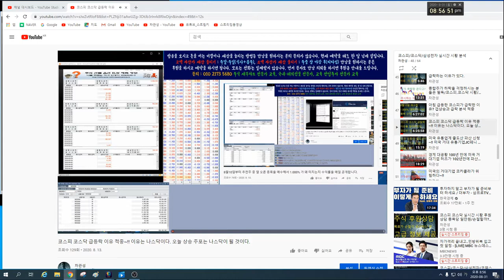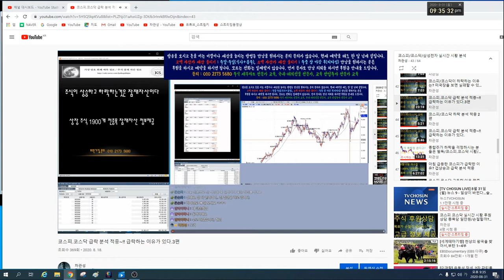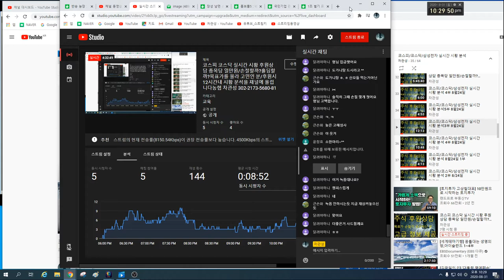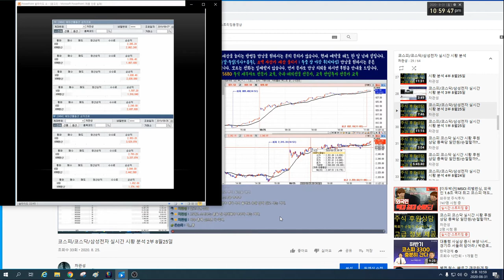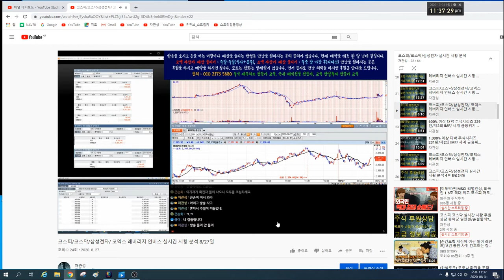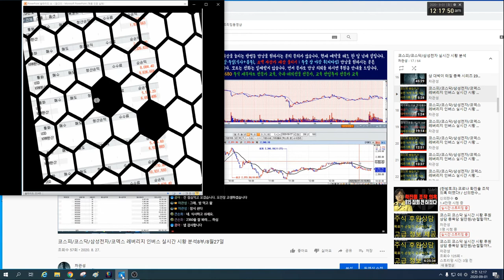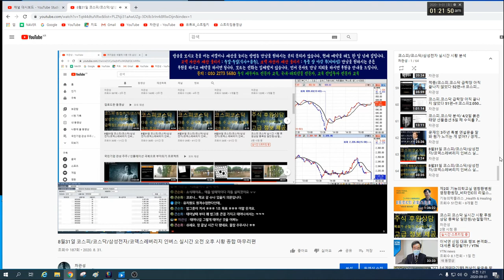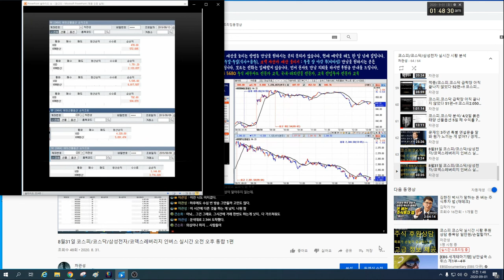8월31일 코스피/코스닥/삼성전자/코덱스레버리지 인버스 실시간 시황 종합편